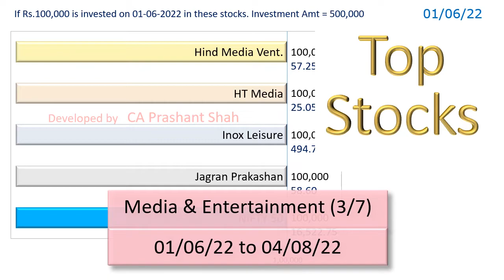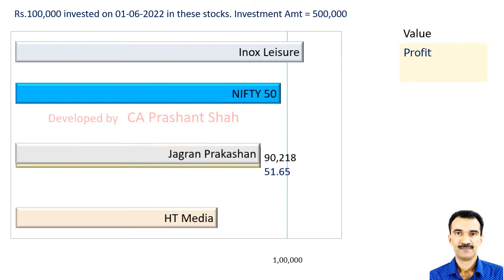HMVL HTMEDIA INOXLEISUR JAGRAN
Hindustan Media Ventures or
HT Media or
Inox Leisure or
Jagran Prakashan

The Processor I use
The Motherboard I use